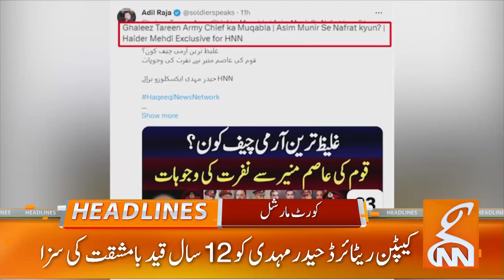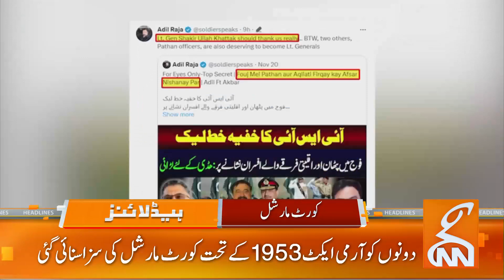Illegal Marriage Case | Alarming Revelations!!! | News Headlines | 08 AM | 26 November 2023 | GNN